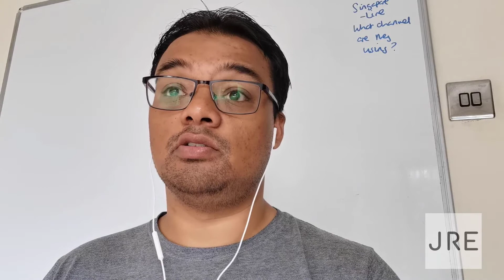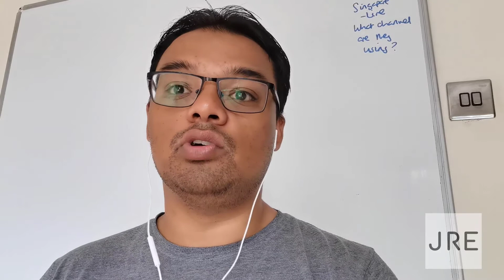How can I improve my people skills? | TEFL | ESL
How can you improve your people skills as a non-English speaker?

We highly recommend reading and implementing the lessons from Dale Carenegie's "How to Win Friends and Influence People"

NEW ! 👔 Pass the Interview Masterclass (Learn how to prepare for any interview with Mike – 60+ 5* Reviews, UK’s Top 6 Rated Career Coach on Trustpilot and his Pass the Interview videos have been watched 100K+ times)

This video is useful for international students as well as TEFL and ESL learners.

GET COACHED BY MIKE
💬 1 Hour Interview Coaching
💬 Coach You Into a Job (UK Only)

FREE GUIDES
📄 Free CV Template
✉️ Free Cover Letter Cheat Sheet

💌 Cover Letters That Get Interviews (includes free worksheets and templates)
👨‍🏫 Pass the Interview Masterclass (includes free worksheets and templates)

7 STEPS TO GET HIRED 2021 EBOOK
👔 2021 Edition (for International Students)

PAID ONLINE COURSES
💖 The Complete UK Interview Guide (5+ Hours and 76 videos 🤓)
🔥 Keep It Natural Case Study (Beginners Assessment Centre Preparation)

🧪 Job Test Prep: Best Online Test Provider

SOCIALS
🎯 Finding a Tier 2 Job Facebook Group